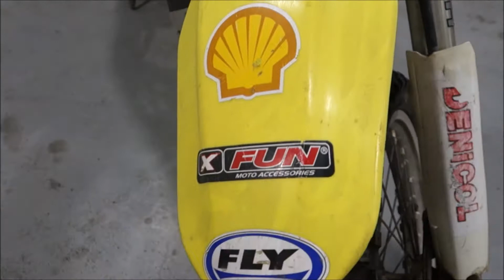SUZUKI RM 250/1994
SUZUKI RM 250 - rok výroby 1994